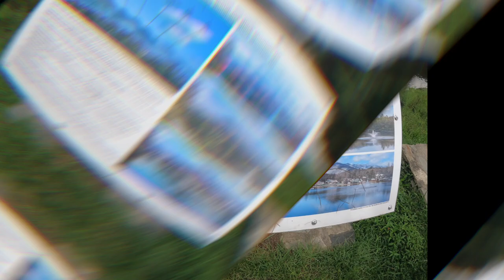The Seven Sisters Mountains Black Mountain, NC Time Lapse HD 1080p